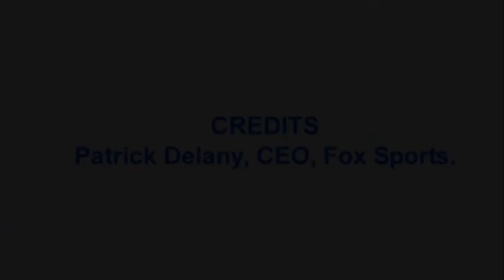ngen Inspiring Speakers - 28 March 2012 - Patrick Delany Fox Sports